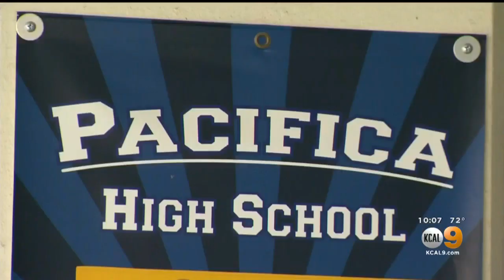Garden Grove School Officials Re-Open Nazi Salute Investigation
Furor over a video of high school students doing a Nazi salute is prompting Garden Grove school officials to re-open their investigation of the event.